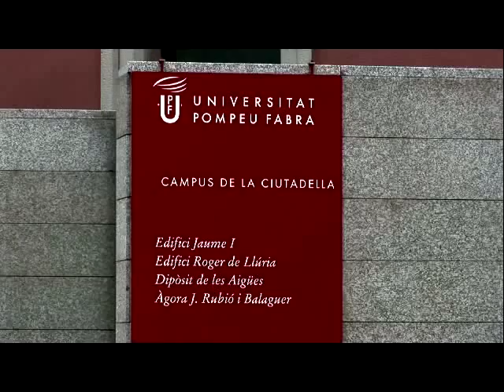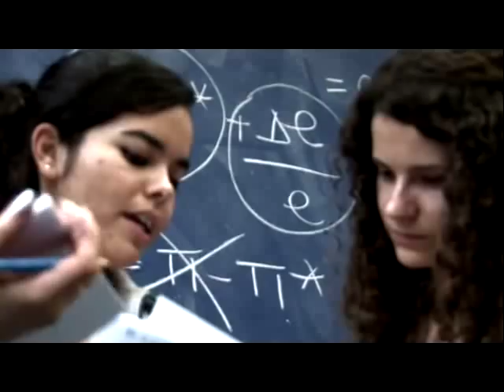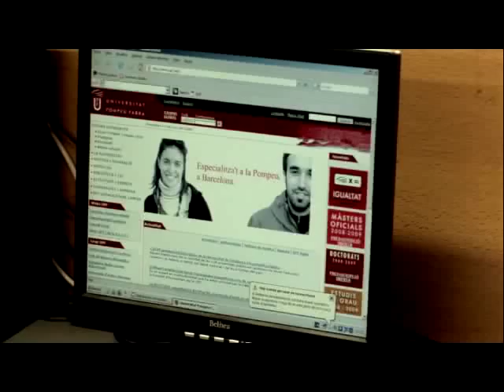A walk around Ciutadella Campus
The UPF main campus consists of historic buildings that have been carefully restored and hosting faculties, schools, departments and research centers in the fields of social sciences and humanities.